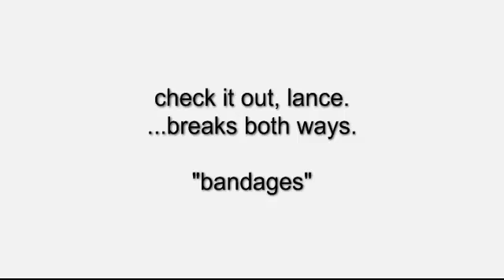breaks both ways - bandages.mp4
Apox...